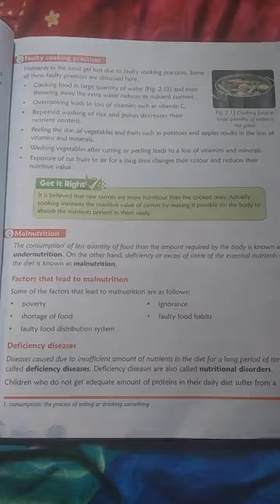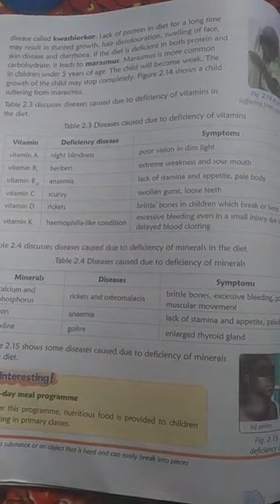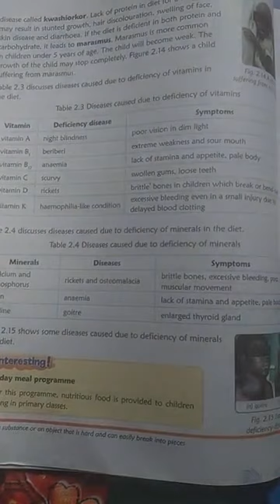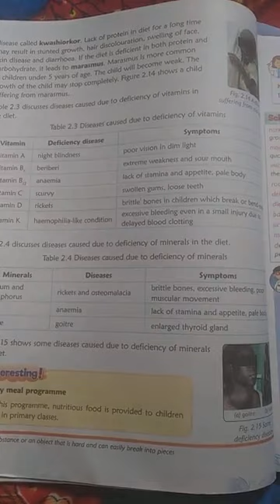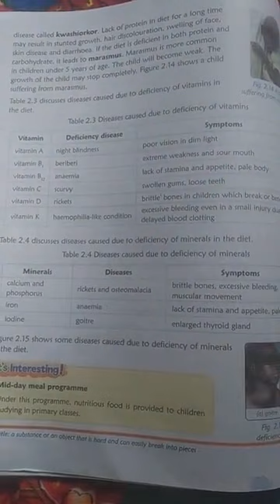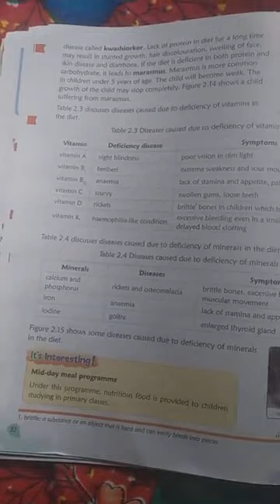Class VI Chapter-2 (Part 7)